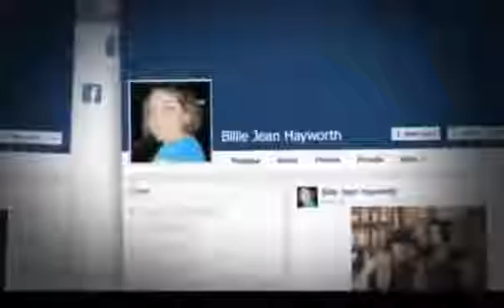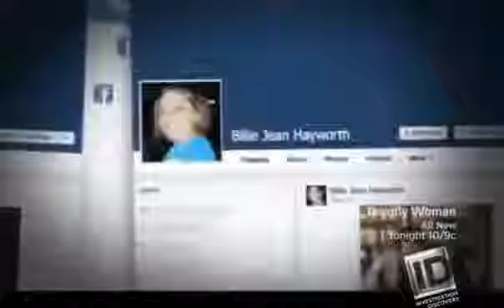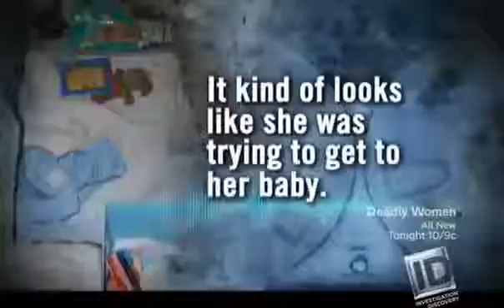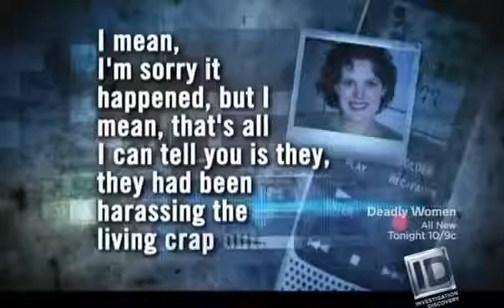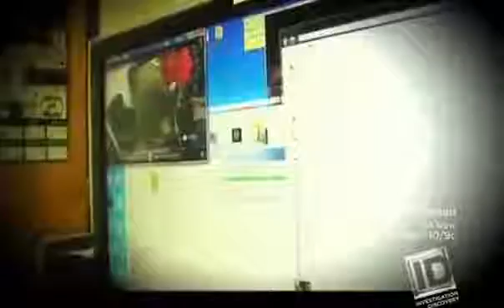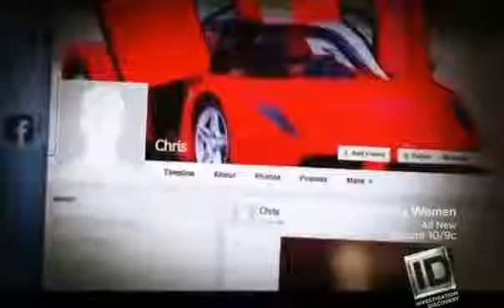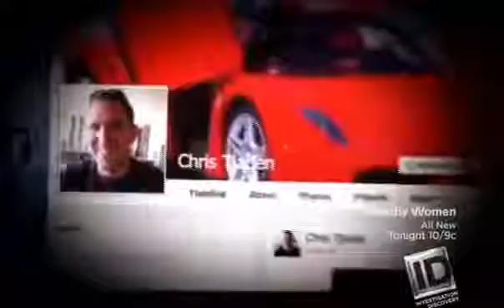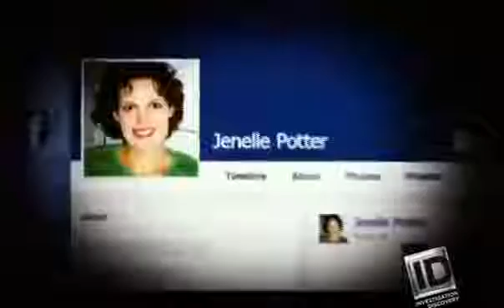20 20 on ID Unfriended